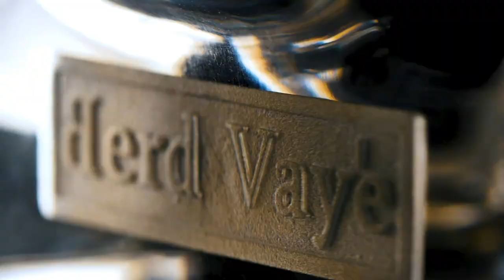Berd Vaye - Modern Art with Vintage Parts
Berd Vaye breathes new life into the appreciation of horology with distinctive, one-of-a-kind, limited edition conversation pieces like no contemporary art you’ve ever seen before. These sculptures are sourced from refurbished vintage timekeeping pieces, up to 100 years old, and then hand placed within 8 to 10 Lucite layers, an acrylic glass known for its shatter resistance and clearness, that are baked over a 24 hours, then polished. Available online and at Schwanke-Kasten Jewelers in Whitefish Bay.